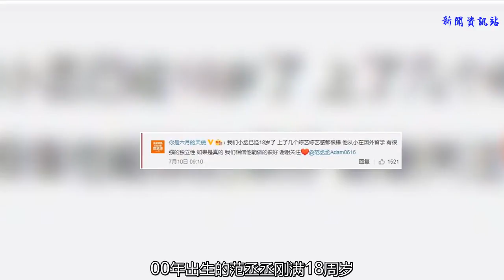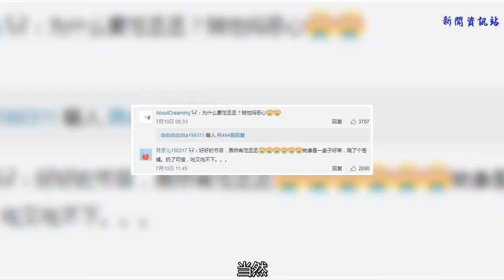范丞丞任實習奶爸 網友：你還是寶寶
《爸爸去哪兒》第六季上周就已經在寧夏銀川開始錄制了，除了包貝爾父女、陳小春父子、耿樂父子和楊爍及一雙兒女這幾組明星家庭之外，范丞丞、畢雯珺作為實習爸爸也是驚喜現身。
    00年出生的范丞丞剛滿18周歲，在節目中擔任實習爸爸的身份也是引起了一眾網友的熱議。
    自己都還是個寶寶呢，能擔當得起當爸爸的重任嗎？
    畢竟要想當一名合格的奶爸，需要get的技能可不少！
    作為范丞丞的粉絲，有網友還說范丞丞成熟穩重，很有責任感，而且參加過多檔綜藝了，相信他一定能做好。
    然而，就有網友問道：本來就是一個爸爸帶兒子的節目啊，范丞丞個未成年人去難道不是去當兒子么？
    之前，陳小春的兒子jasper在第五季中就圈了不少粉，這一季的回歸也是讓“老阿姨們”都非常期待。
    但是，因為范丞丞的加入，網友卻開始轉變態度，認為他是毀了一盤好菜。
    其實，無論如何，都不可否認年輕小哥哥帶娃是一種新鮮事，實習爸爸的存在也是成為了引爆熱度的關鍵因素，這從之前的鄧倫就可以看出來。
    看多了明星爸爸帶娃，小哥哥帶娃這樣的視覺體驗也未嘗不可。
    相比于另一位年齡差不多的實習奶爸畢雯珺，之所以范丞丞受到的爭議更多，除了年齡上的問題之外，更有環繞在他身邊的范冰冰姐姐光環。
    當然，從小就在質疑聲中長大的他在參加《偶像練習生》的時候，也是在歌中說出了自己的想法。他希望通過自己的努力擺脫姐姐的光環，剛從《偶像練習生》中出道，便開始陸續參加綜藝增加自己的名氣。
    他想讓別人知道他是因為“范丞丞“這三個字，而非姐姐范冰冰。
    畢竟范丞丞也一直在努力著，能不能當好這個實習奶爸也要在節目播出才可以知道，我們也不能就此下定論，因為他年紀小就否認他的能力。
    易烊千璽同樣是18歲的孩子，當時錄制《這！就是街舞》之前，他也是備受爭議，然而，因為在節目中表現出的專業及暖心，也是讓眾多網友被pia pia打臉。
    雖然說范丞丞沒有當過爸爸，在帶娃技能上與多位真爸爸不能匹敵，但是在潮流親子搭上，小哥哥一定不會輸呢。
    現在，就一起靜候官宣，等待節目播出吧！